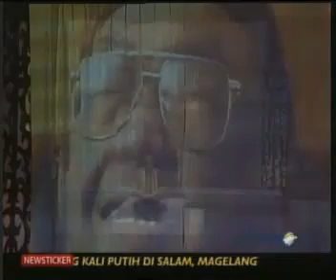Setahun Gus Dur Kita 5